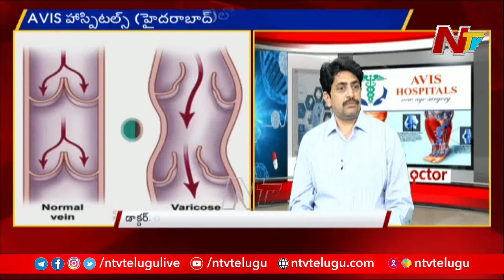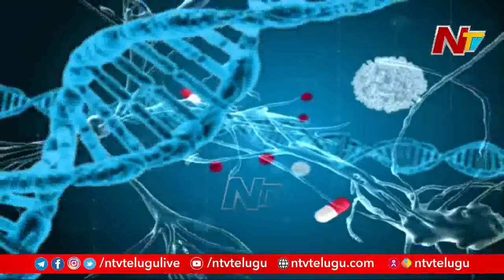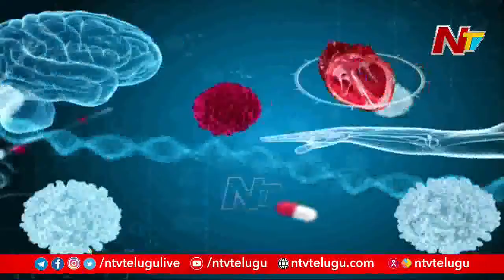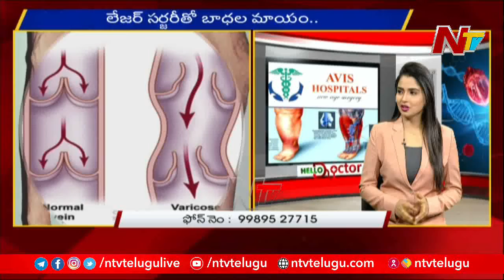Varicose Veins Causes, Symptoms and Treatment | Hello Doctor | NHealth